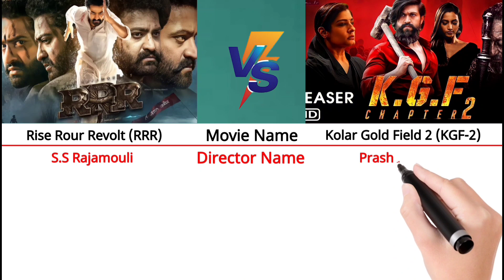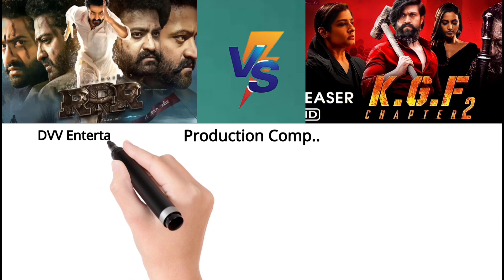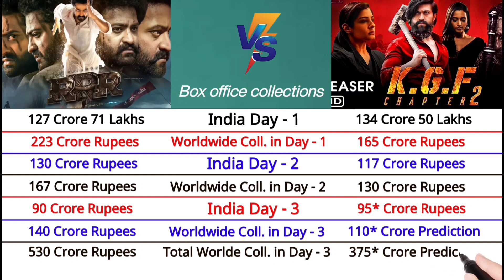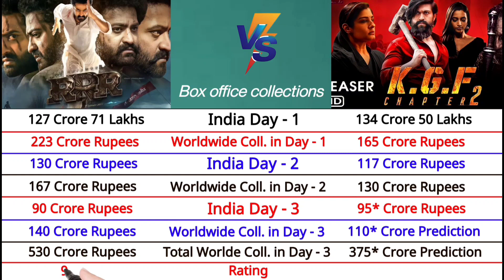KGF Chapter 2 vs RRR Movie Box Office 2022 || KGF 2 Day 23 Box Office Collections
South Indian Blockbuster Movie Comparison 2022

South Indian Top Actor Comparison 2022

Kannada Top Actor Comparison 2022

1. KGF Chapter 2 vs RRR 1st day box office
2. Kgf Chapter 2 Movie 1st day box office collections
3. Kgf Chapter 2 Box Office Collections
4. kgf Chapter 2 Movie Starring Cost
5. RRR vs Kgf Chapter 2 Comparison
6. Yash Movie Kgf Chapter 2 2022
8. Yash Lifestyle 2022
9. Ram Charan Lifestyle 2022
10. RRR vs Kgf Chapter 2 Box Office
11. RRR vs Kgf 2 Comparison 2022

Please

Shear 🙏